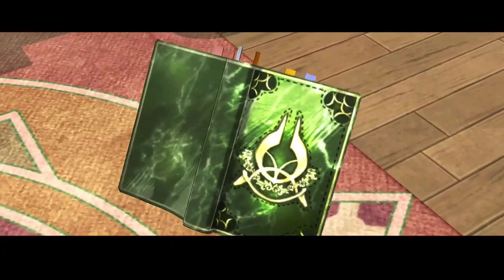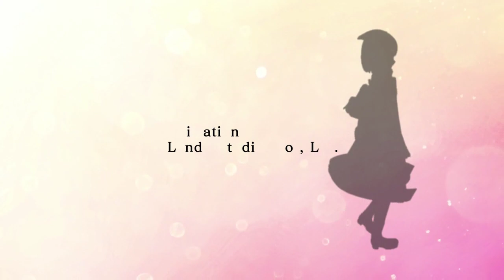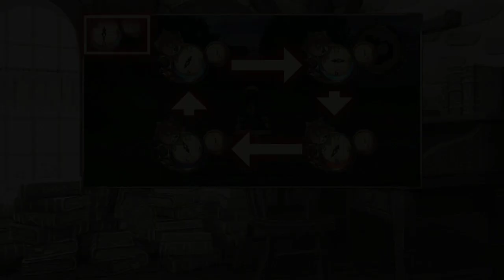Atelier Sophie Platinum Playthrough part 1